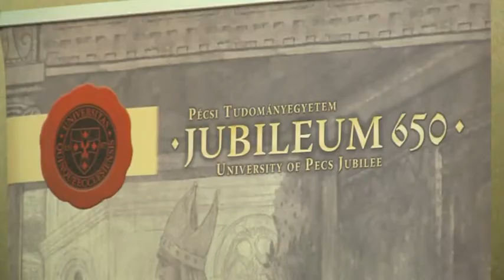20170403 hirado magyarok ii kulturalis vilagtalalkozoja